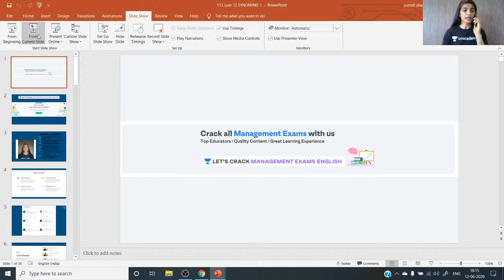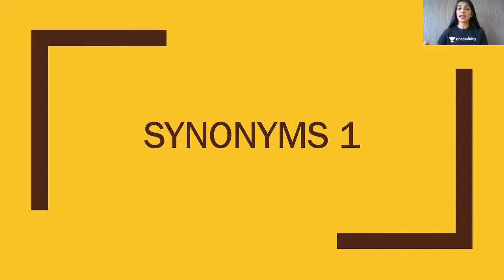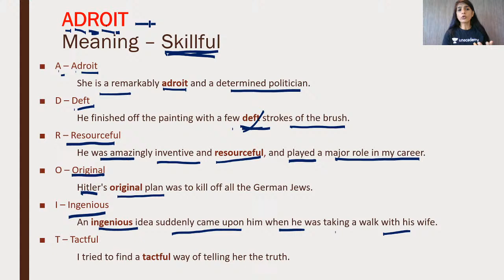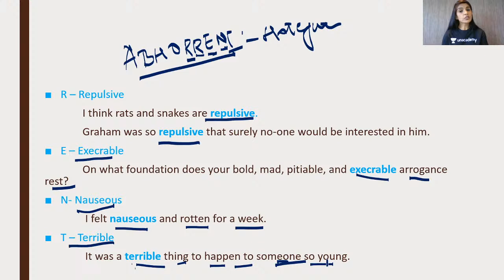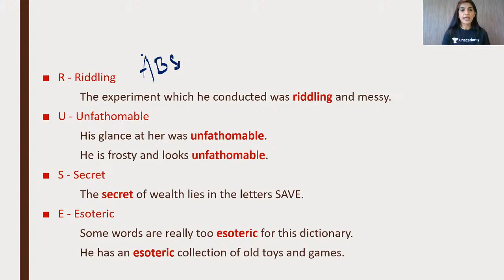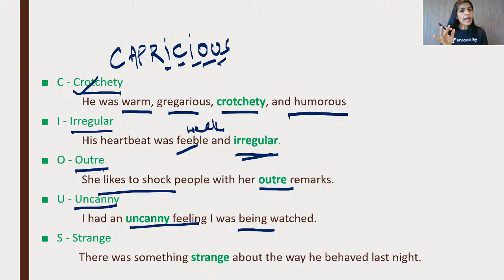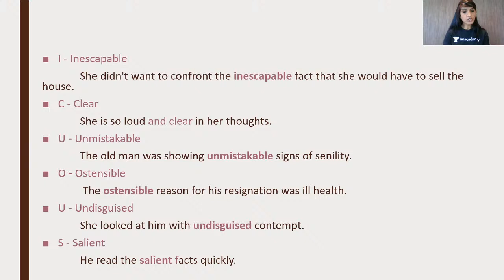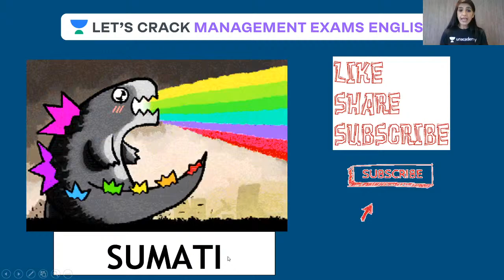Synonyms - 1 | Vocabulary for CAT 2020 | CAT/MBA I Sumati Sharma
Sumati Sharma has covered 'Vocabulary for CAT 2020' for MBA/CAT English aspirants.

This lesson starts with a discussion on 'Vocabulary for CAT 2020'. It is a very important topic for the preparation of all Management Exams like CAT/MAT/GMAT/XAT/GRE/CMAT/SNAP/TOEFL/IELTS/NMAT. In this lesson, "Sumati Sharma" shares her various preparation strategies along with examples that will help you to crack the exam.

Watch the video to excel in your preparation for CAT 2020/2021/2022.

Unacademy Subscription Benefits:
1. Learn from your favorite teacher
2. Dedicated DOUBT sessions
3. One Subscription, Unlimited Access
4. Real-time interaction with Teachers
5. You can ask doubts in the live class
6. Limited students
7. Download the videos & watch offline